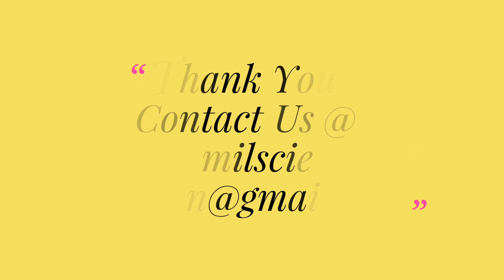குங்குமம் எவ்வாறு தயாரிக்கப்படுகிறது மற்றும் அதன் நன்மைகள்#116(How Kungumam is made and its benefits